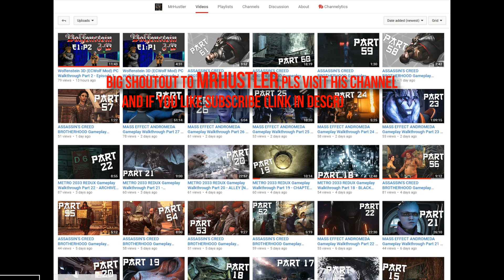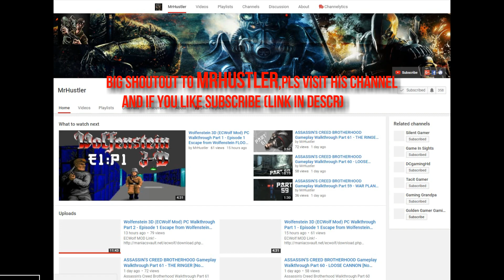MAFIA 3 Walkthrough Gameplay#34 (shoutout)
big shoutout to MrHustler

GAMES I PLAY:
(upload schedule is in same order)

Mafia 3
Ryse:Son of Rome
Fifa 17
Tekken 7
UFC 2
Battlefield 1